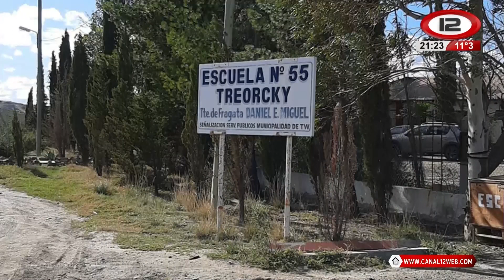12X2 Nico Torné